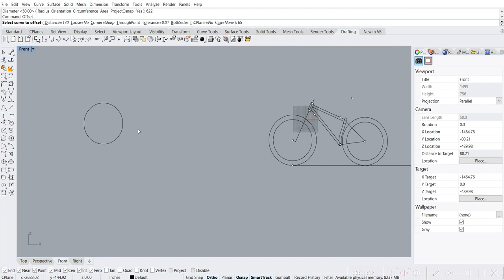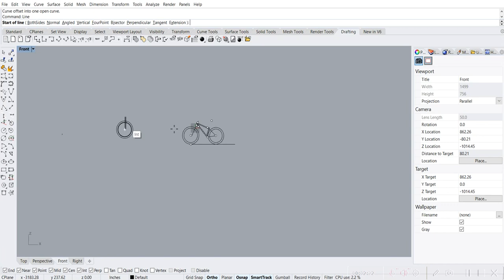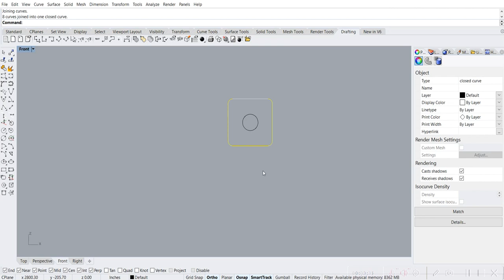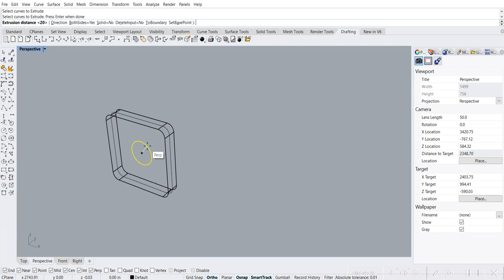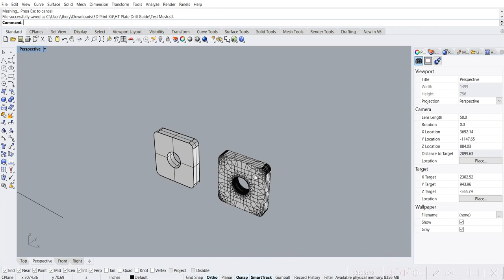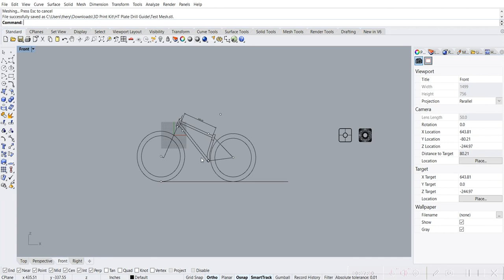Why I Like Rhino CAD Software for Bike Frame Design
I really like using @Rhinoceros3d CAD software for 2D bike frame design and for simple 3D parts (like head tube badges). Rhino's command line and GUI interface is nearly identical to the @autocad industry standard and is very easy to learn. Plus the price is right at just under $1,000 for a full license that does not expire.